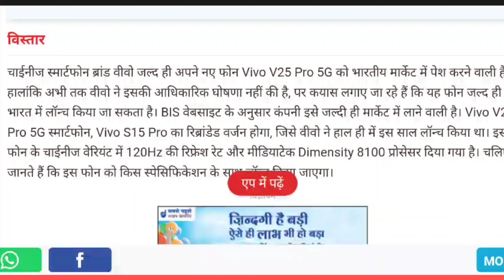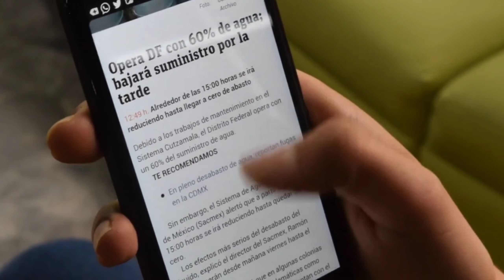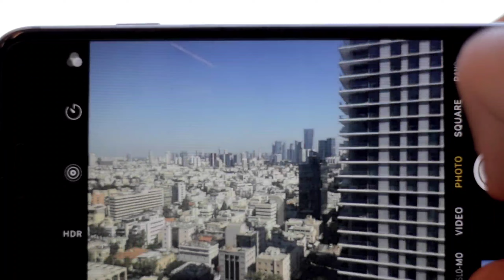Vivo V25 pro hidden features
Vivo V25 pro hidden features technicalshanu vivo Vivo V25 pro 5g Review

Vivo V25 pro 5g Vivo V25 Pro Top Features Vivo V23
top features
technical dausa
technical yogi